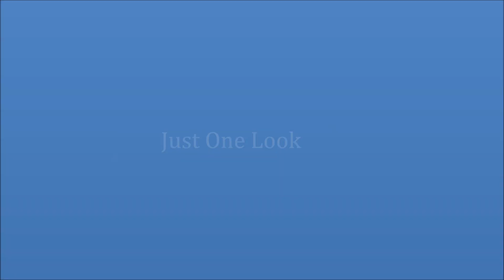"Just One Look" by Arlene August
"Just One Look" was Written by Doris Troy in 1963.